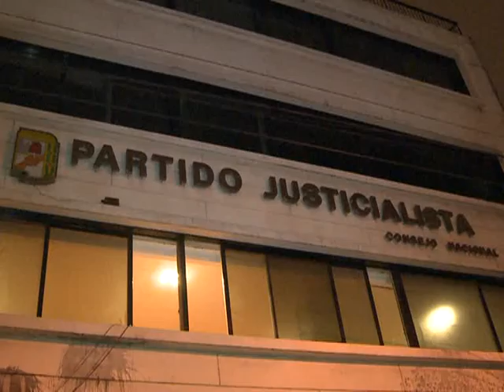El Consejo del PJ expresó su amplio respaldo a Cristina y fijó elecciones para el 31 de marzo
El Consejo Nacional del Partido Justicialista expresó hoy un amplio respaldo al gobierno de Cristina Fernández de Kirchner y fijó como fecha de elecciones internas el 31 de marzo del próximo año.  Leer más
Seguinos